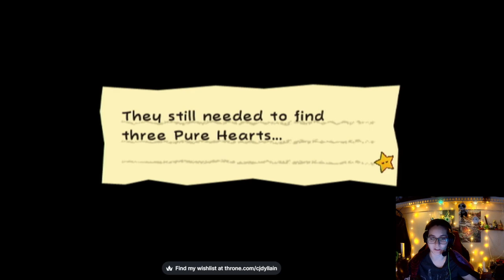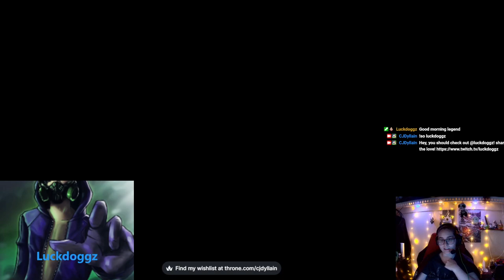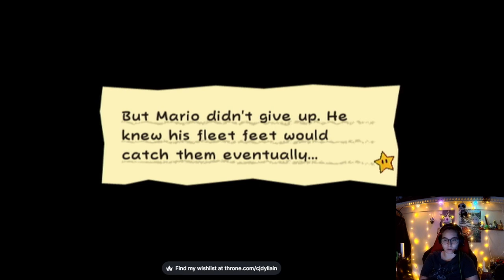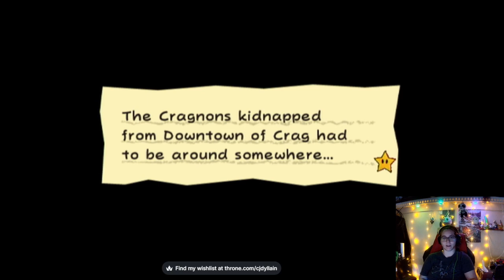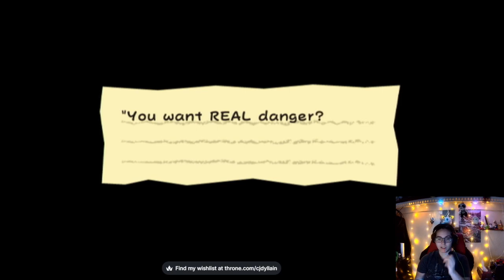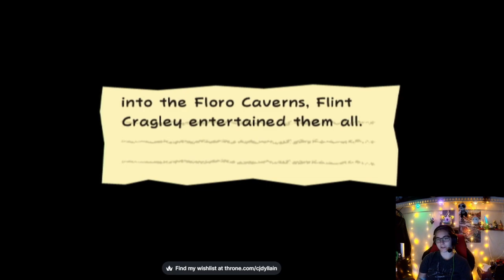super paper mario part 5!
my capture card was freezing on me alot that day and i rage quit the game a bit lol so the boss fight is at the beginning of part 6